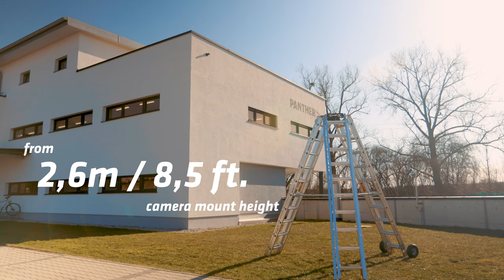Introducing: Panther Ladder Pod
The Ladder Pod is perfect to get static high angle camera shots. We focused on easy handling, versatility and high safety. The stable design gives a very high safety feeling and the setup takes just a few minutes by only one person. Changing heights is done very easy and tool-free.